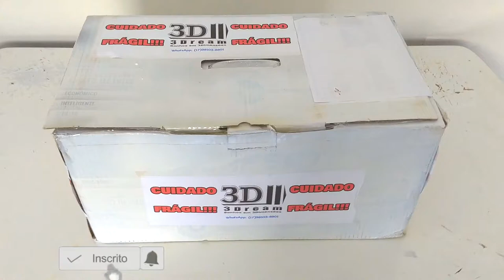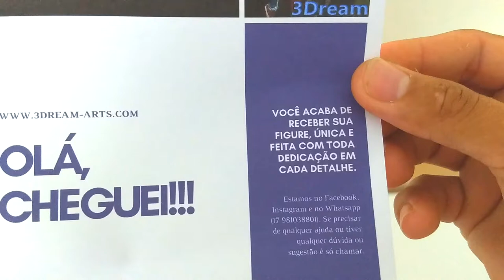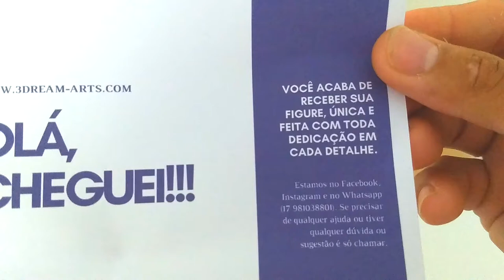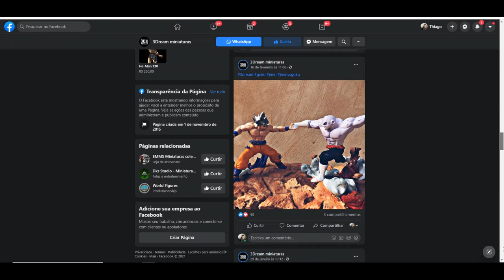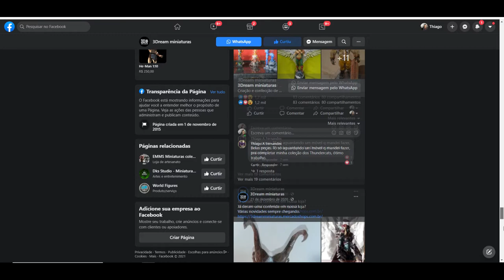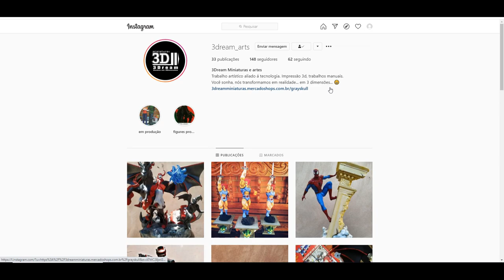UNBOX SURPRESA ( DIORAMA ? )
3DREAM MINIATURAS CONTATOS.

3dream_arts

FERNANDO MARTINS